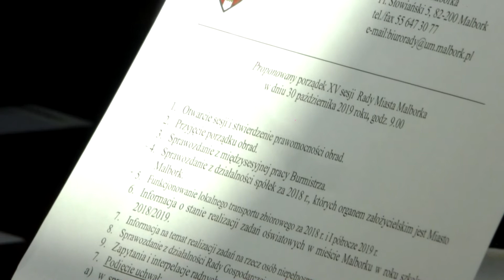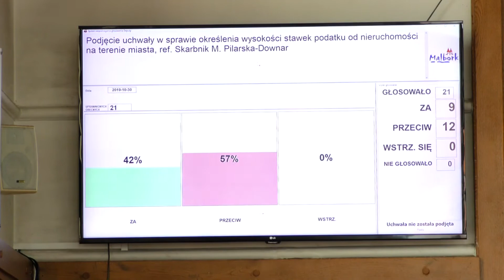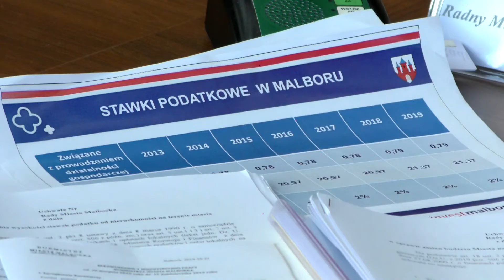W budżecie brakuje pieniędzy. Miasto chciało zwiększania podatków nawet o 32%.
Jedni mówią o niegospodarności, inni o rosnących wydatkach zrzucanych na samorząd. Jedno jest pewne, że budżet Malborka nie wygląda dobrze. Burmistrz, aby w części załatać dziurę w miejskiej kasie, zaproponował wzrost podatków od nieruchomości nawet o 32%.

Gdyby Radni zgodzili się z argumentacją burmistrza, to każdy właściciel nieruchomości otrzymałby wiadomość o podwyżce. Z wyliczeń przedstawianych przez opozycję wynika, że wzrost stawek sięgałby nawet 32%.

Zaproponowane rozwiązanie nie uzyskało poparcia większości radnych, przy stosunku głosów 9 ZA i 12 PRZECIW – odrzucono projekt uchwały.

Opozycja nazwała propozycję burmistrza skokiem na kasę mieszkańców i zrzucaniem na nich odpowiedzialności za niegospodarność władz miasta.
Włodarz opowiadał, że rosnące koszty, które spadają odgórnie na samorządy wymuszają zdecydowane działania.

Fragmenty dyskusji poświęcone tematowi przedstawimy w poniższym materiale.

Jakie jest Państwa zdanie w tej sprawie? Czy zaakceptowalibyście podwyżkę podatku od nieruchomości o 32%? Czekamy na opinie i komentarze.